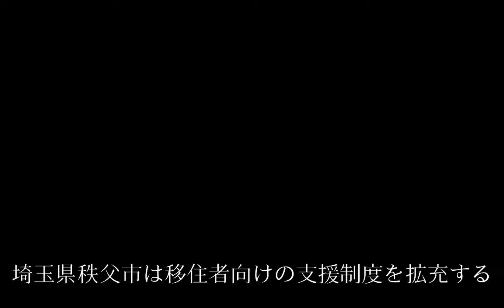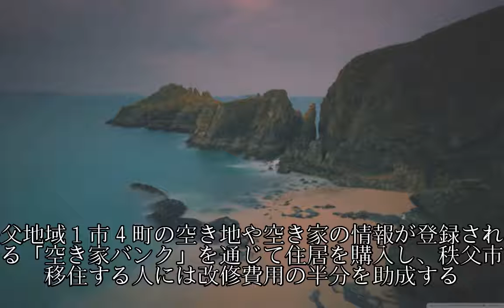埼玉・秩父市、移住者にマイカー助成金